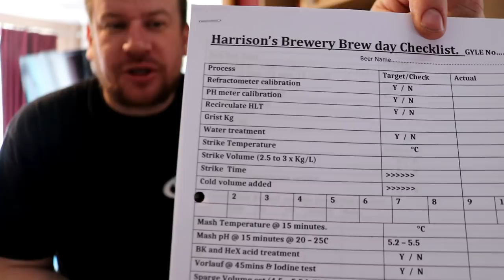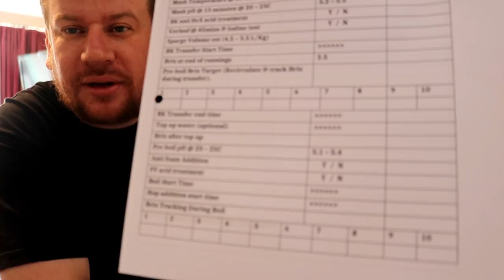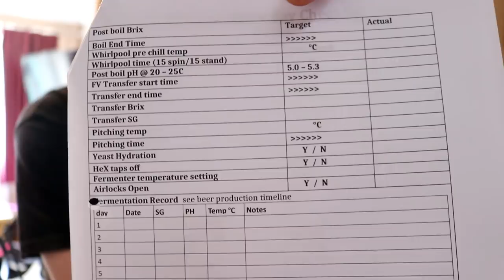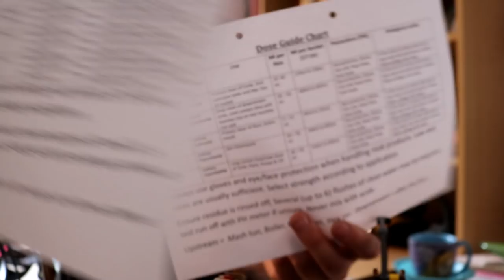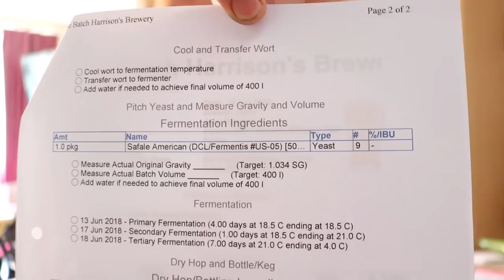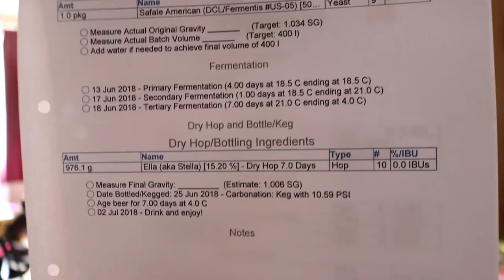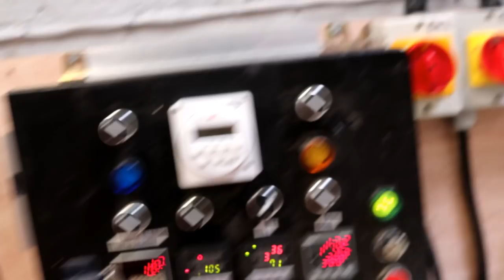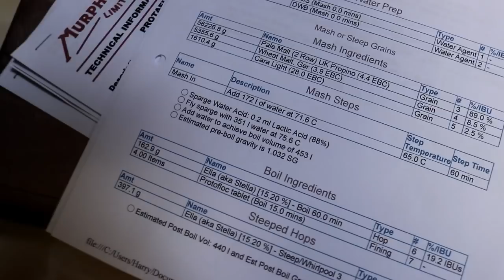I HAVE A NEW RECIPE FOR IT.